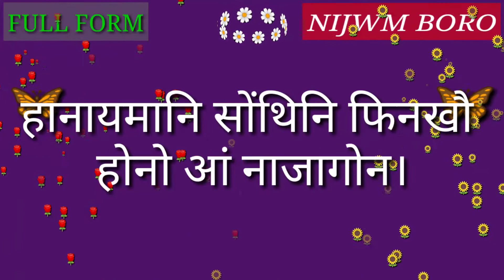Full Form of RBC.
Full Form of RBC // Did you know?